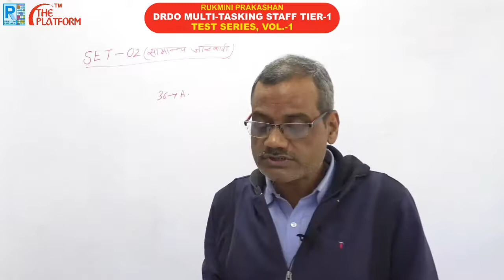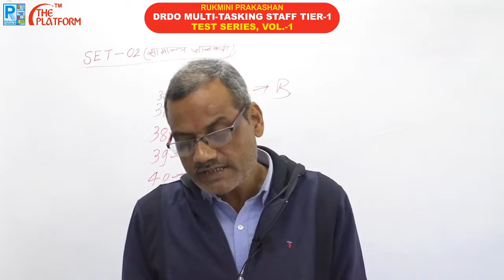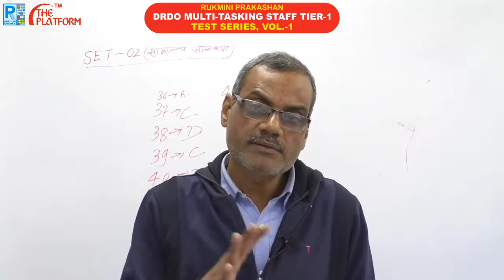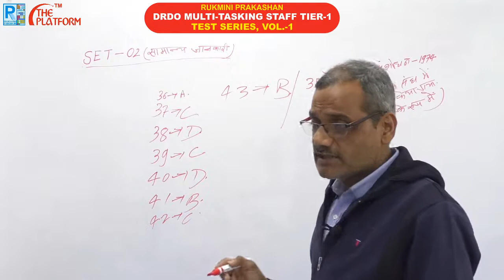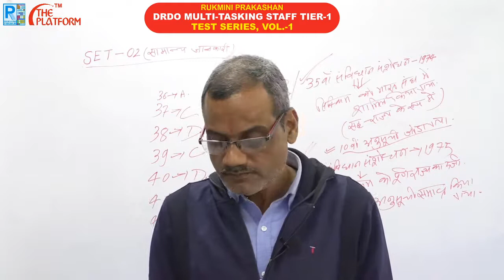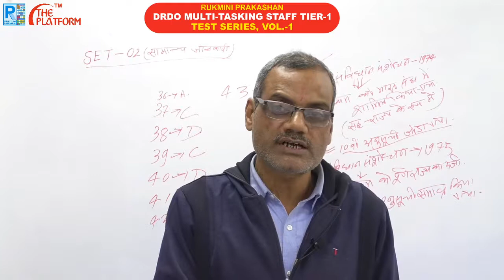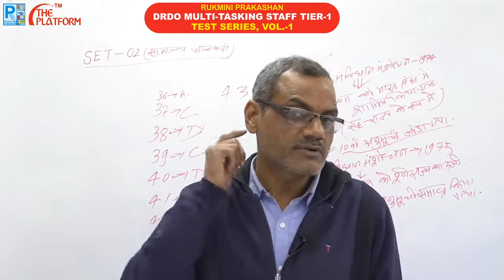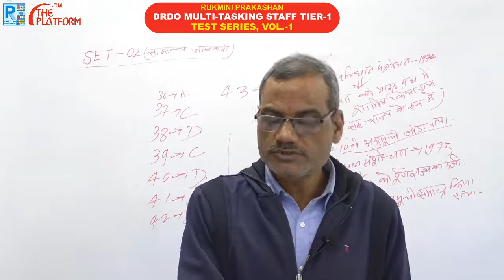DRDO MULTI-TASKING STAFF (MTS) EXAM., TEST SERIES VOL-01, GK & GS, SET-02 : GUIDED BY PRAVEEN SIR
DRDO MULTI-TASKING STAFF (MTS) EXAM., TEST SERIES VOL-01, GK_and_GS, SET-01 to 21 : GUIDED BY PRAVEEN SIR